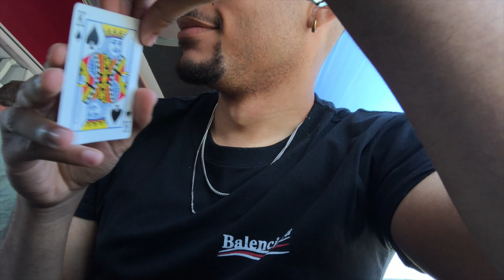Ich habe Lewandowski gesehen 😍 Bayern Munich vs Mainz ⚽️ munich vlog | davewave